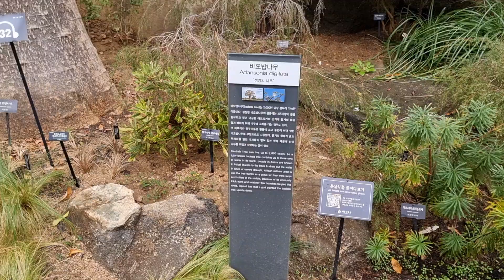마곡 서울식물원(바오밥나무)